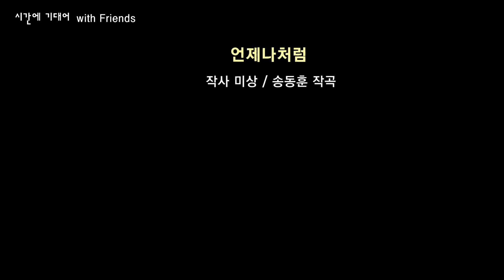언제나처럼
메조 소프라노 남명숙의 감사음악회
- - -  시간에 기대어 with Friends

2018년 12월 18일
제주문예회관 대극장

찬조출연 음악사랑온새미 밴드

작시 미상 / 송동훈 작곡